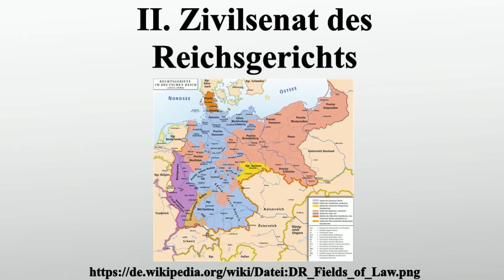II. Zivilsenat des Reichsgerichts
Vielen Dank für Ihre Unterstützung:

Das Reichsgericht in Leipzig war in bis zu neun Zivilsenate eingeteilt.Der II.Zivilsenat bestand von 1879 bis 1945.

Bild-Copyright-Informationen
Urheber Info: Ziegelbrenner